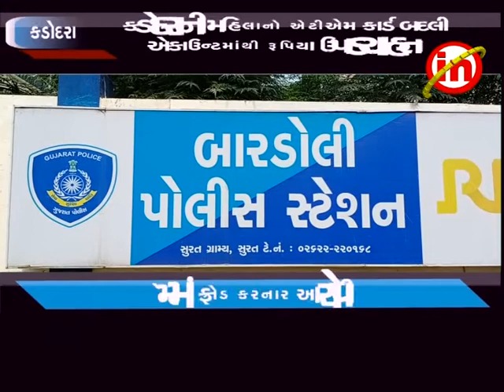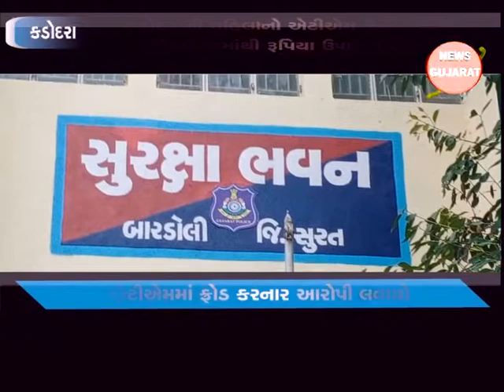કડોદરા ઃ બેકમાં મદદના બહાને ઠગાઇ કરનાર આરોપી અમદાવાદમાંથી ઝડપાયો